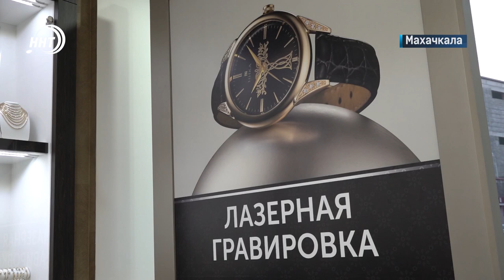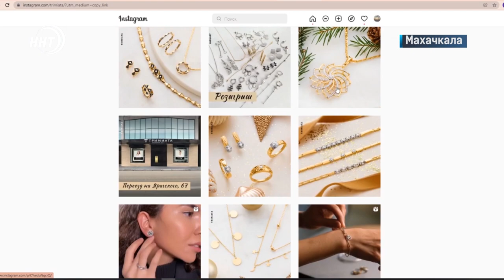Золото и серебро в Дагестане. Магазин Ювелирного дома "Тримиата"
Красиво, удобно и элегантно. Два этажа золота и серебра, отдельная парковка для клиентов.

Максимальный комфорт при выборе ювелирных изделий. О каком известном бренде идет речь узнаете в материале моих коллег

Адрес: г.Махачкала, ул. Ярагского 67